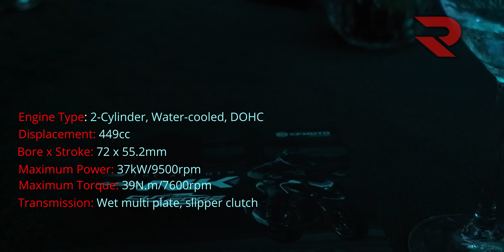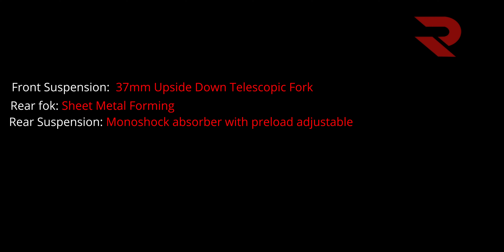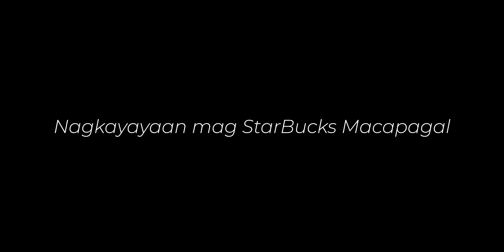The New CF Moto 450NK Unveiled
Mas Pinagaan, Mas Pinalakas na NK400,  The New CF Moto 450nk Worth it ba sa Php 262,800?

- Facebook (Richmotoph)
- Tiktok (richmotoph)

Camera use for moto vlogging
-Fujifilm XT200
-Insta 360 3x